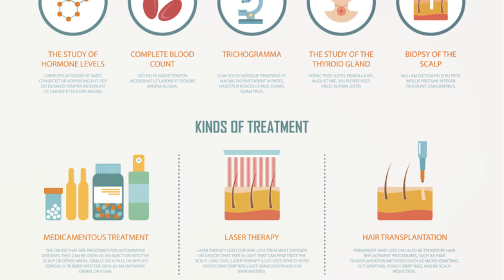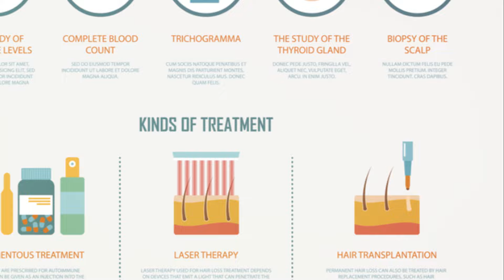Why You're Going Bald & How To Stop It (Balding Explained)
Baldness (Alopecia) - it's a condition that affects millions of people worldwide. What exactly causes it, and what solutions are available?
In today's fast-paced world, stress is an unavoidable part of life. But did you know that it can also contribute to baldness?
Chronic stress can lead to hormonal imbalances, which in turn can accelerate hair loss. See more causes in the video.